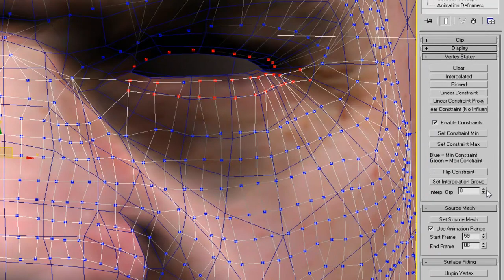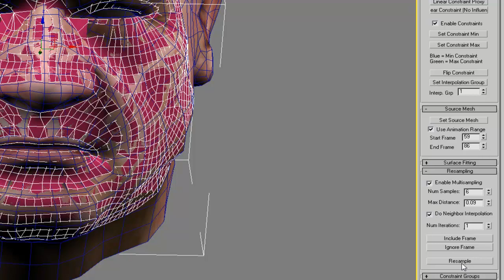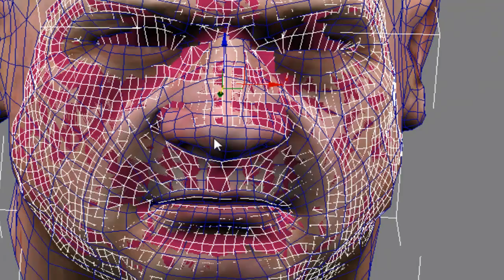Embody Mesh - Vertex States and Resampling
Tutorial:  Embody Motion:  Character Retargeting
Chapter 4:  Embody Mesh - Vertex States and Resampling